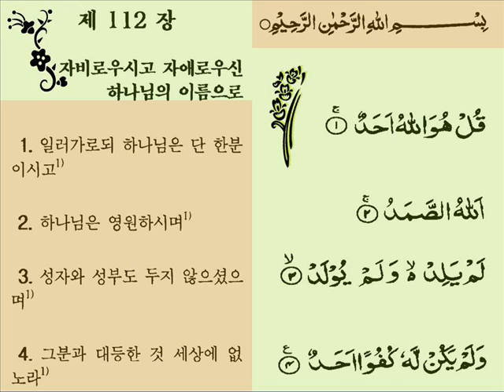s112k.wmv 성자와 성부도 두지 않으셨으 며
Surat Al-'Ikhlāş (The Sincerity) - سورة الإخلاص
성자와 성부도 두지 않으셨으 며